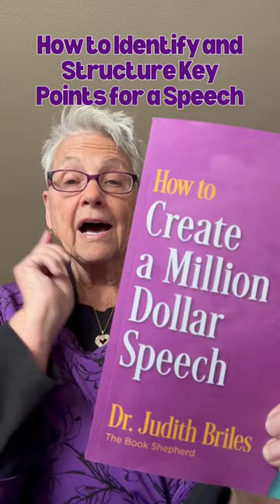How to Identify and Structure Key Points for a Speech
Tips for identifying and using key elements from the author’s book to create a speech via @MyBookShepherd @JudithBriles publicspeaking speakingquotes publishing authors amwriting writingcommunity selfpublishing indiepublishing bookmarketing JudithBriles booktok authorsuccess instabook@FrugalBookPromo